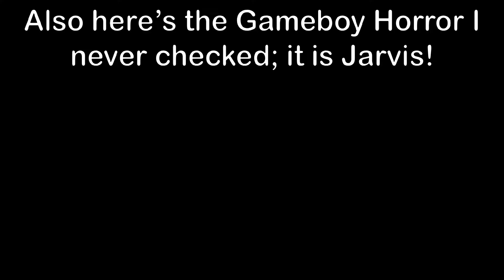Luigi's Mansion - 12 - The Six O' Clock Boos: Boo-Ugly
Guys we have a serious problem. Is there something we need to discuss, Luigi? Let's sit down with some apple cream pie and talk it out.

"Poster!" "Poster!"

Luigi's Mansion Let's Play, Part 12!